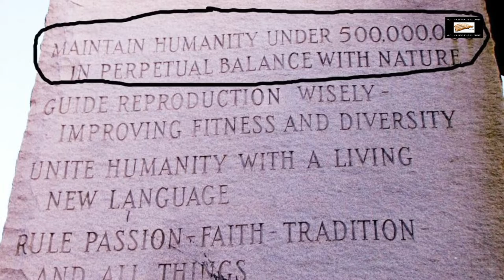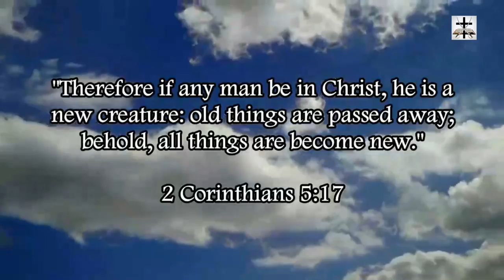Illuminati Georgia Guidestones Idol Blown Up